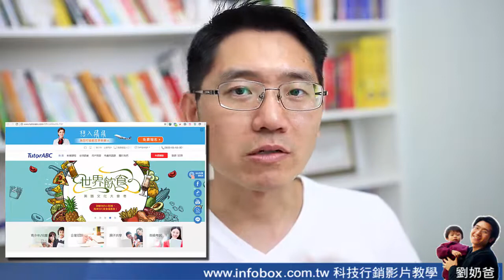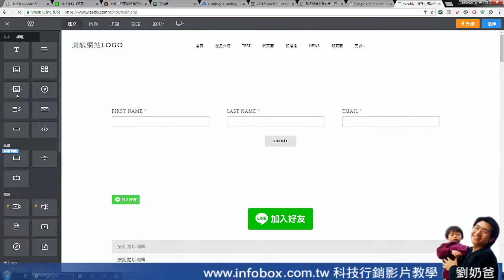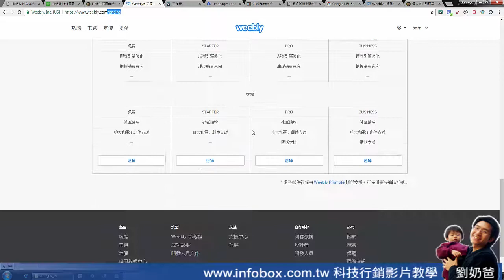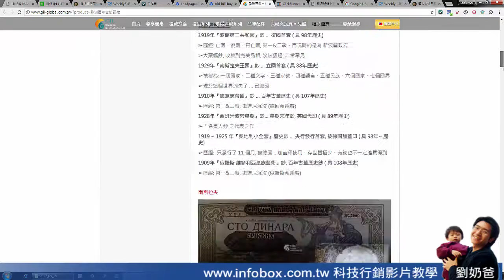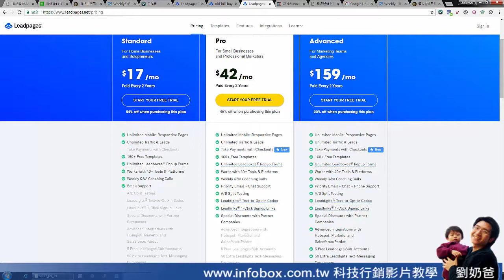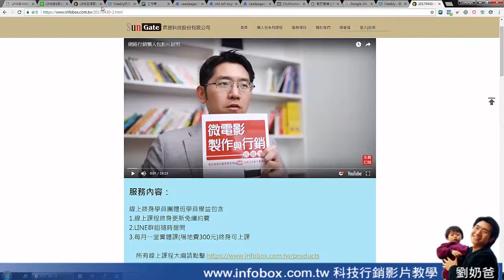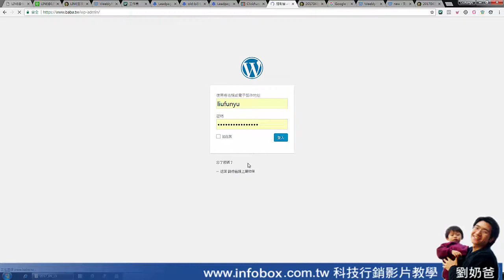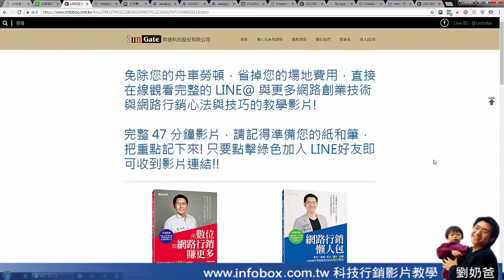製作landing page的四大工具分析 FROM網路行銷懶人包